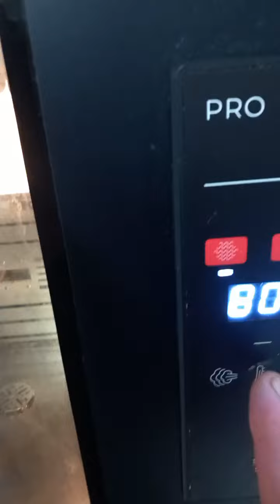فديو قصير يوضح طريقة تحضير تحلية pavlova